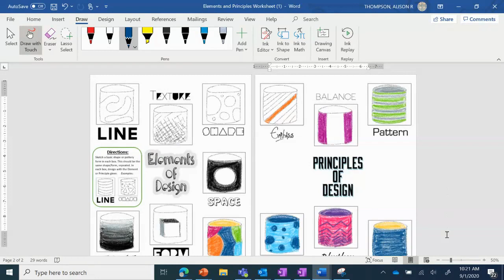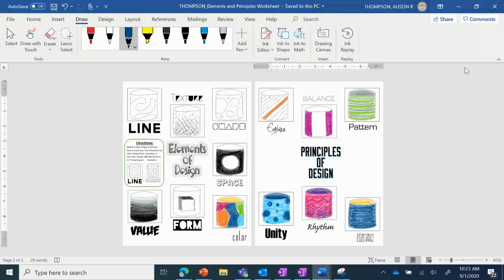Converting Digital Drawings on Word to PDF Tutorial